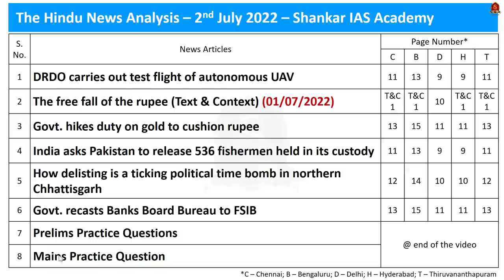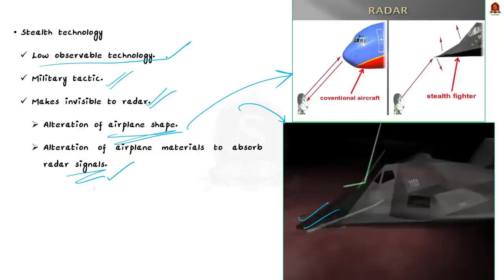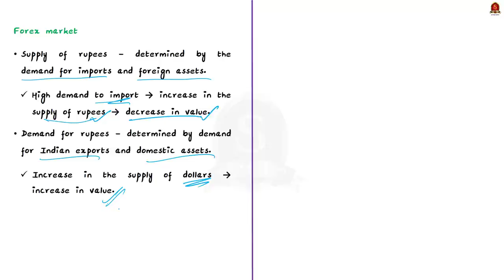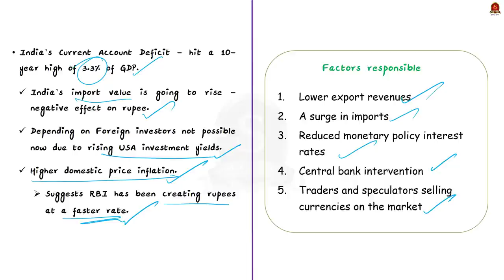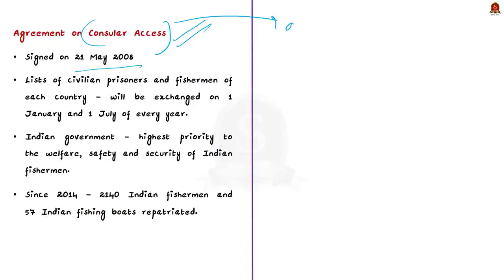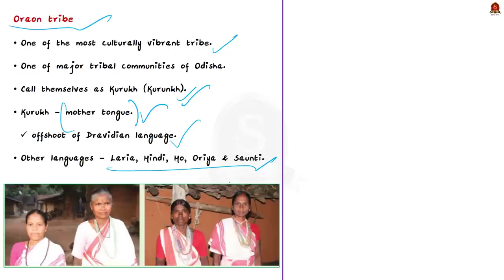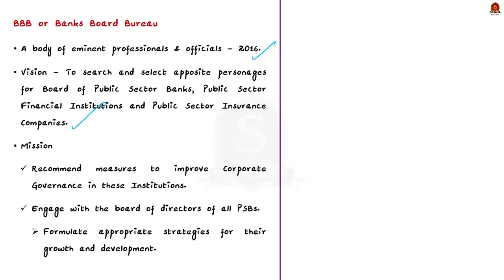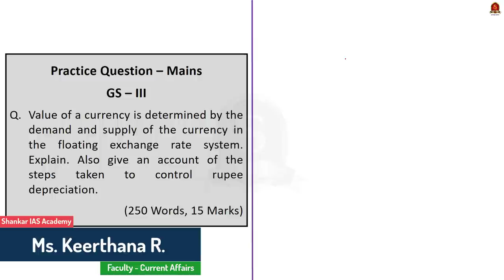The Hindu Daily News Analysis || 2nd July 2022 || UPSC Current Affairs || Prelims '22 & Mains '22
Time Stamping
►►Introduction - 00:33
►►List of Topics – 00:38
1. DRDO carries out test flight of autonomous UAV - 0:45
2. The free fall of the rupee (Text & Context) (01/07/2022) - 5:36
3. Govt. hikes duty on gold to cushion rupee - 5:36
4. India asks Pakistan to release 536 fishermen held in its custody - 16:46
5. How delisting is a ticking political time bomb in northern Chhattisgarh - 22:07
6. Govt. recasts Banks Board Bureau to FSIB - 25:43
7. Prelims Practice Questions - 29:02
8. Mains Practice Question - 32:17

Important topics such as SWiFTUAV OroanTribe FinancialServicesInstitutionsBureau RupeeDepreciation IndiaPakistanFishermanIssue BanksBoardBureau are vividly discussed in UPSC Civil Services Exam Perspective in this video, with a special Practice cum Revision session in the end.